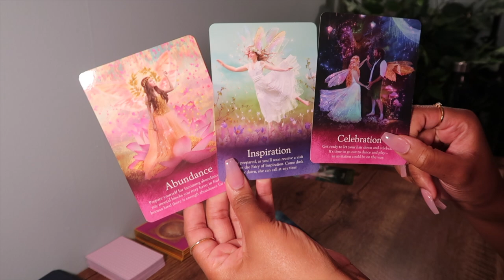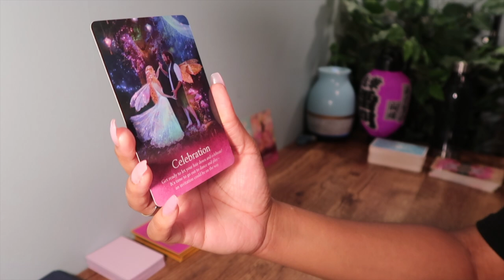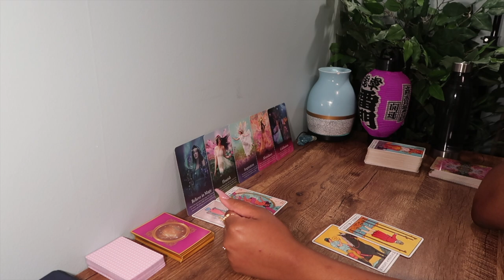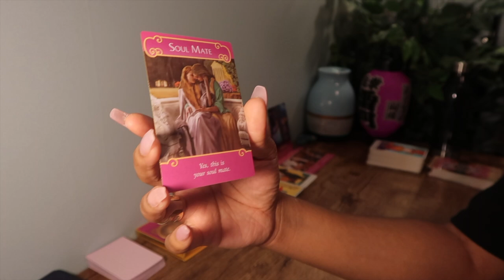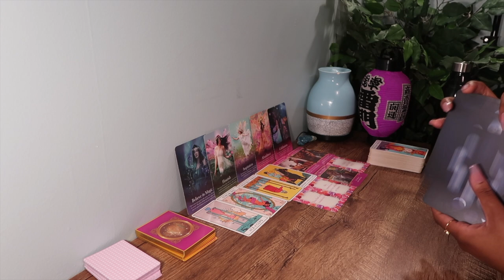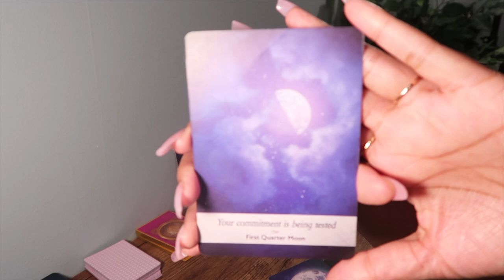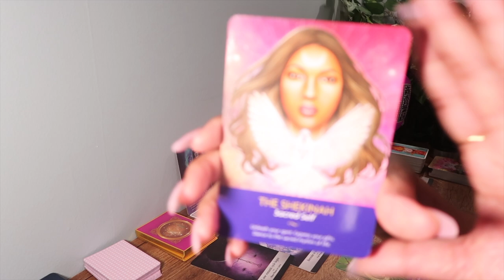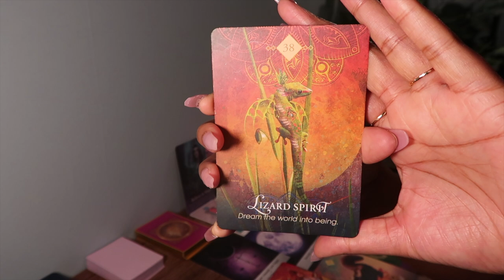PISCES🌊"You Gonna Share This Blessing? Or Nah" 🥺 Week 1 August 2nd 2020 - 8/ 9/ 2020 Tarot Reading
Hey babes!

Xo, Jazz